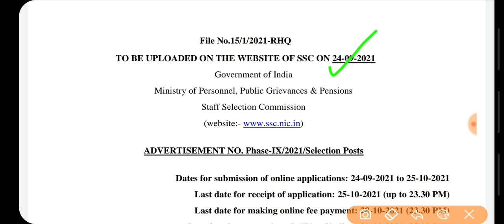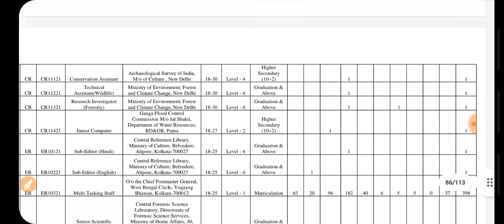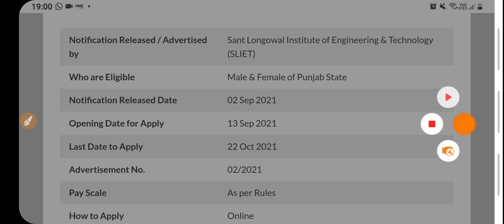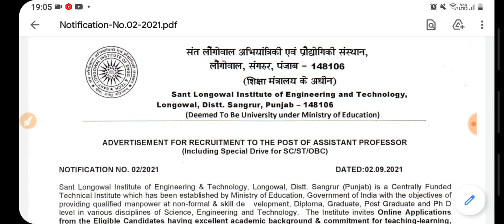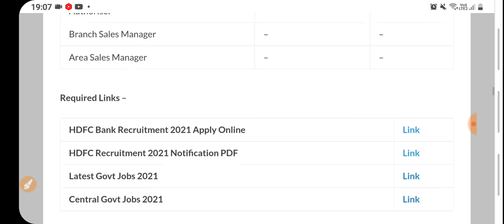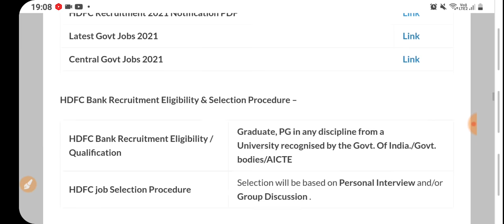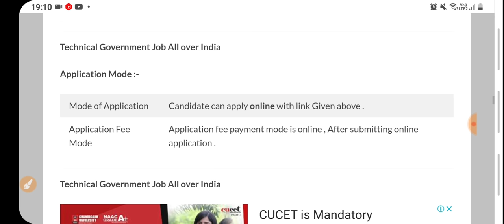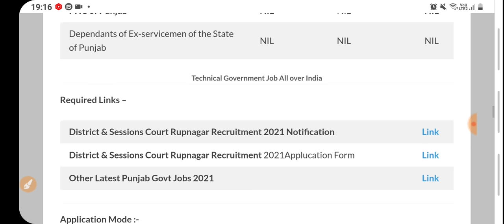Punjab Govt Jobs Oct 2021|Punjab Police Recruitment 2021|Punjab Police Vacancy 2021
Punjab govt jobs sep 2021,Punjab Municipal Corporation Recruitment 2021,Punjab Patwari Bharti 2021,Punjab Police recruitment 2021,Meet Academy,PSSSB Clerk Recruitment 2021

Important Links -

Govt Jobs Best Study Material 👇

1.

2.

3. Punjab Patwari Agriculture(Top 500 MCQ)

4. Best Punjab GK Book for all Punjab Govt Exams-Pdf

6. India GK(1000+ Mcqs)-Specially for Govt Exams